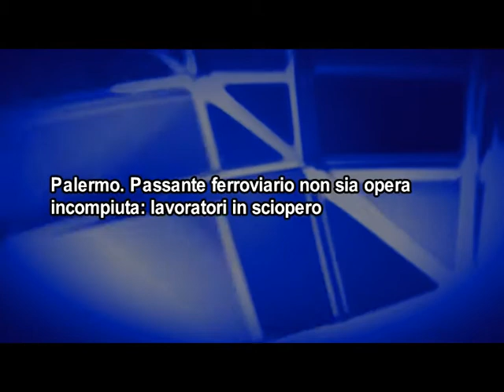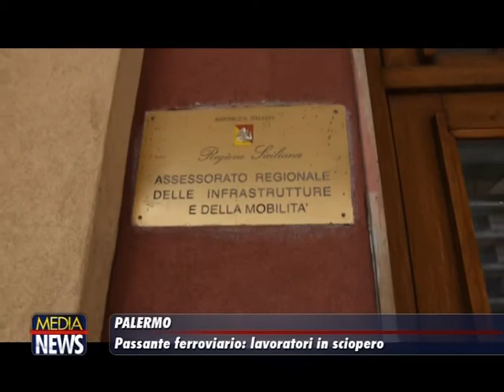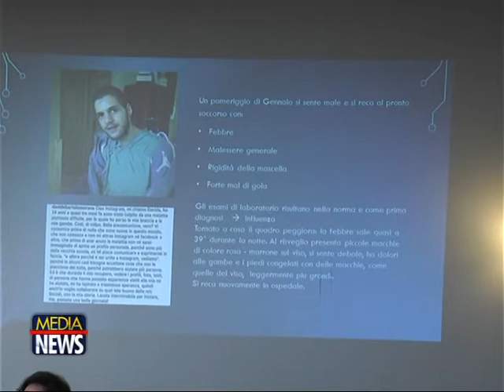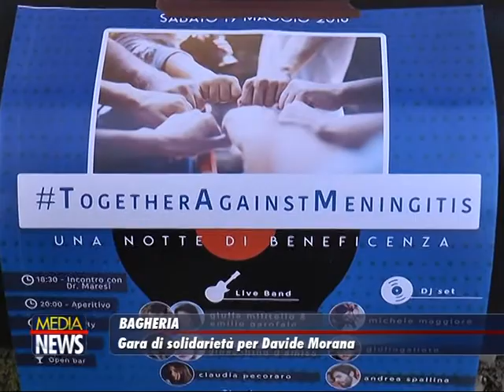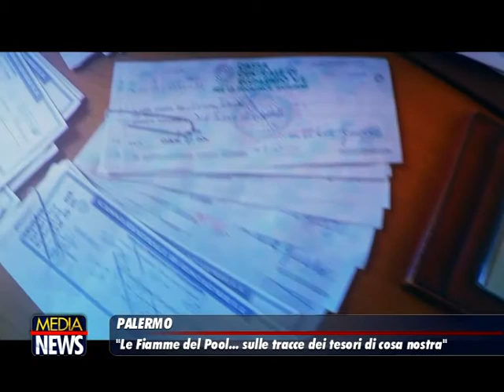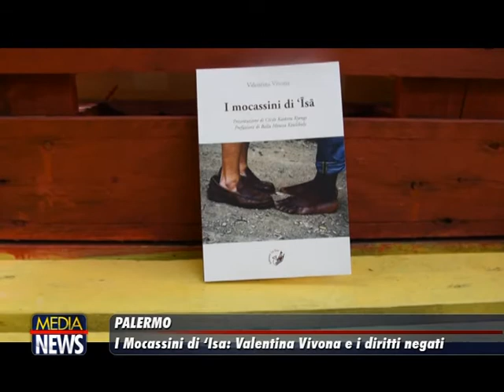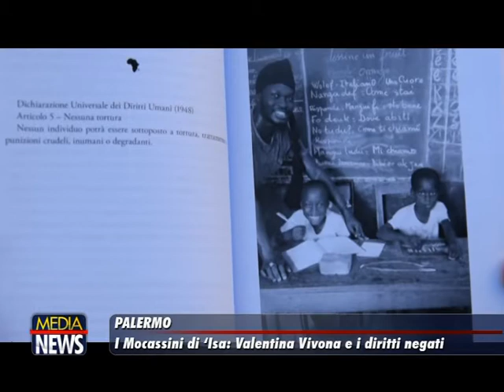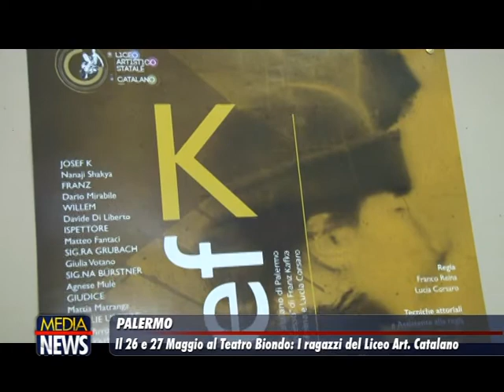Medianews 21/05/18 1a edizione